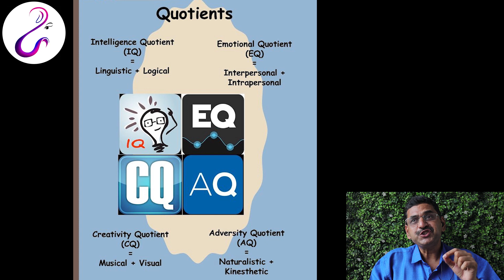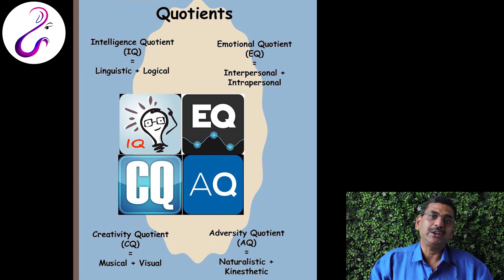ALL ABOUT DMIT | EPISODE 3